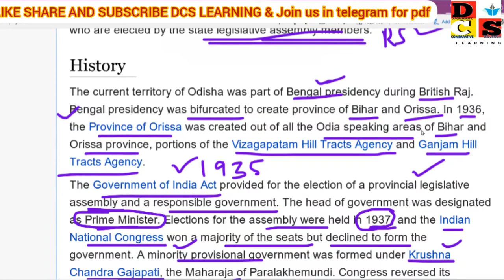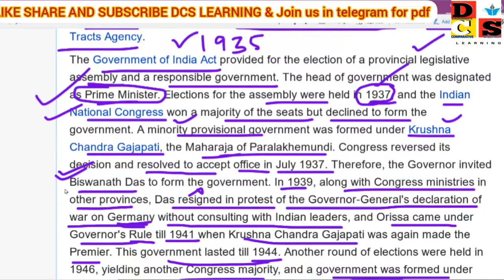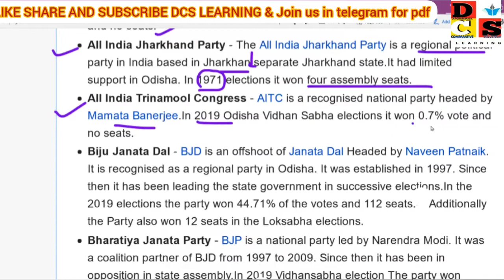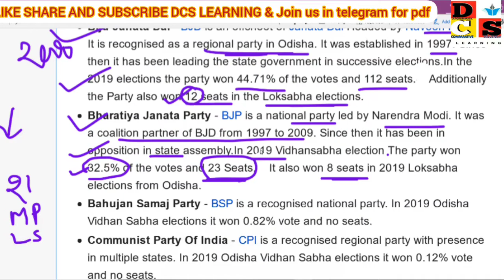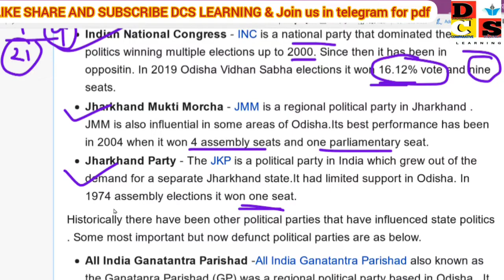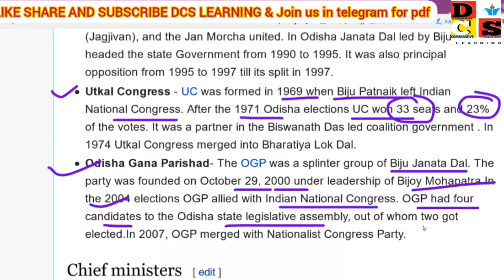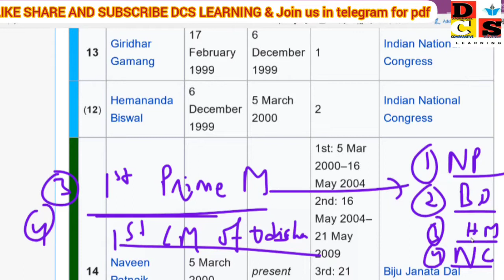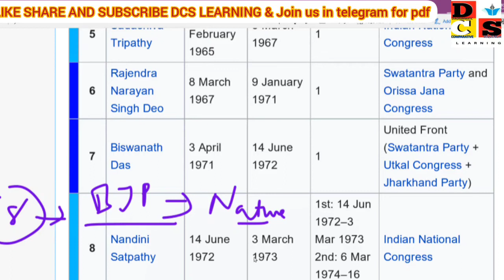OPSC AEE (CIVIL ) POLITICS OF ODISHA PART2 # PLZ ANSWER ALL THE QUESTIONS